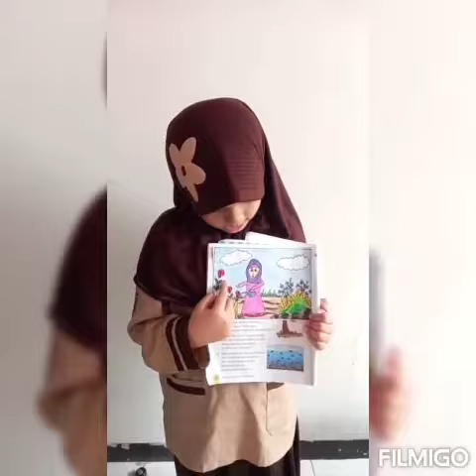MEMBUAT GAMBAR SESUAI ISI LAGU - Pelangi - Kebunku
Assalamu'alaikum,,

Video kali ini adalah tugas sekolah Fella membuat gambar sesuai isi lagu.

Semoga bermanfaat.
Terimakasih

Nantikan video-vidro Fella berikutnya ya,,

Tonton top 5 video
Fella: